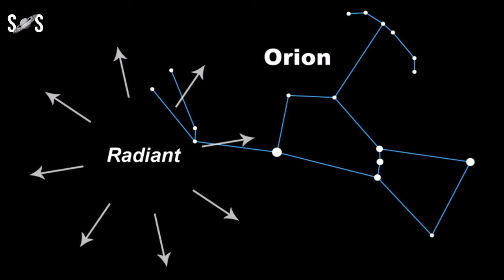What Makes Orionods Meteor Shower 2024 So Much Better Than The Rest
Orionids Meteors Shower 2024 radiate from constellation Orion.
Meteors in annual showers are named for the point in our sky from which they appear to radiate. The radiant point for the Orionids is in the direction of the famous constellation Orion the Hunter, which you’ll find ascending in the east in the hours after midnight during October. Hence the name Orionids.
You don’t need to know Orion, or be staring toward it, to see the meteors. The meteors often don’t become visible until they are 30 degrees or so from their radiant point. And, remember, they are streaking out from the radiant in all directions. They will appear in all parts of the sky.